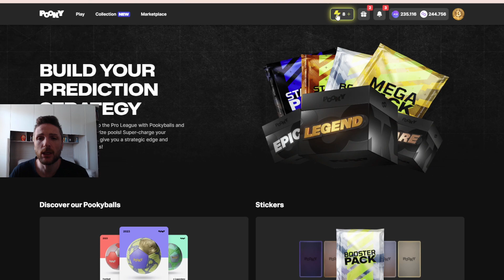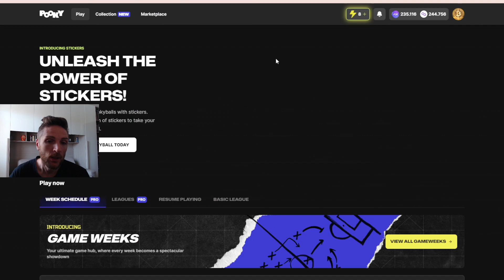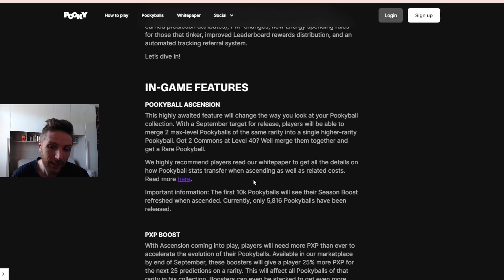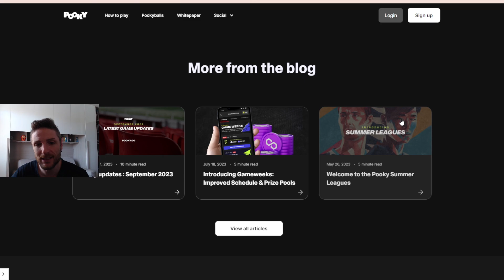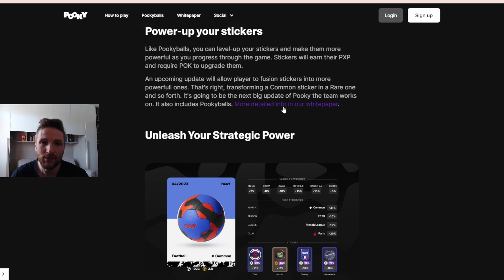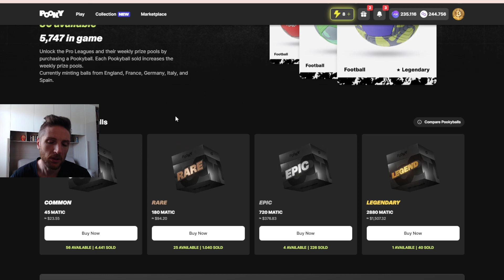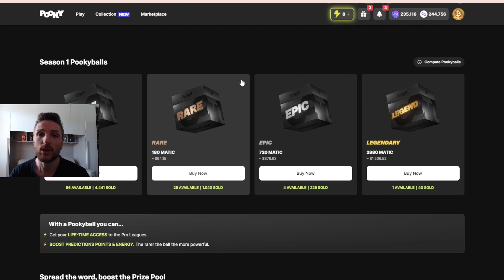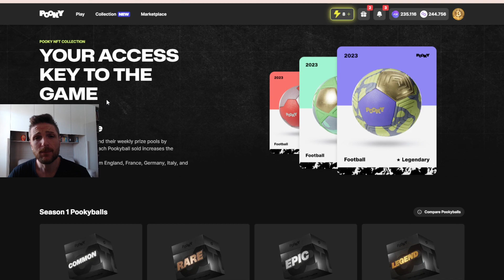Pooky NFT CALCIO Aggiornamento e Novità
Guadagnare crypto giocando non è mai stato così facile. Onestamente, pooky è il nuovo gioco di calcio nft dove mi sto concentrando.
Su Pooky possiamo prendere le nostre pookyballs nft e fare pronostici sulle partite delle maggiori leghe calcistiche.
La cosa strepitosa è che possiamo vincere tutte le settimane e gli nft sono per sempre.. Quindi il ROI è praticamente garantito!